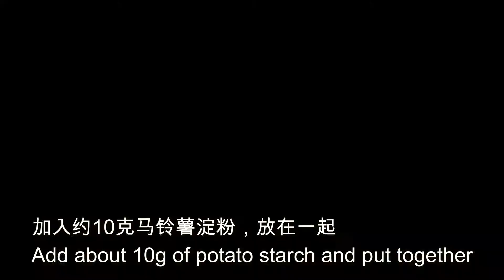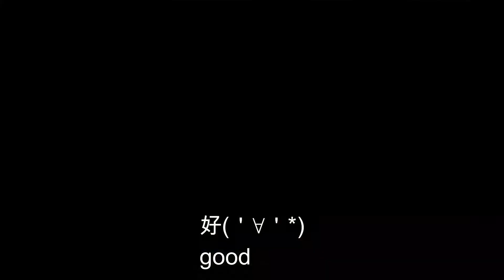【Vegan】How to make Renkon Sandwich (teriyaki source)【素食主义者】照烧蓮藕三明治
カンタムシートはラジウム鉱石を中心に天然鉱石を12種類ブレンドした加工技術で作られたエネルギーを発生する新しいパワーストーンです。
2009年5月28日東久邇宮文化褒賞　授章
（ひがしくにのみや　ぶんかほうしょう）

東久邇宮文化褒賞とは？
皇籍を離れ民間人となった東久邇宮盛厚(ひがしくにのみやもりひろ)元殿下は国民一人ひとりの小発明を大切にされました。
八尾憲二郎という開発者は、流体（水、油、電気、ガス、etc）にイオン化現象（省エネ効果）を起こすことが出来る低線量のホルミシス効果を製品化したことが称えられました。
カリアーギフトはその発明が絶えないようにサポートしています。
🌸カリアーギフト(CarrierGift)は、
才能を運ぶを意味します。家族を支える女性の幸せを願い世界の地球環境と家族の健康のために健康商品＆イベント活動をしている会社です。
🌸まさこ(Masako)は、
カリアーギフトのまさこは、セラピスト・エステティシャンとして「華(Hana)」の名前で活動しています。
🌸まさこさまは、
カンタムシートから大量に自然発生するマイナスイオンの雛人キャラクターの名前です。女性の幸せを願ったまさこの雛人形で、カリアーギフト(CarrierGift)のアンバサダーを勤めています。
🏠癒しのエネルギーストーン（12種類の石をナノ化ブレンド特殊加工した流体にイオン化現象を起こすマイナスイオン自然発生したカンタムシート）
【健康グッズ＆食品販売】カリアーギフトオンラインストアはこちら

🏠癒しのワークショップHealeng Workshop Festa【イベントを定期開催】
伊丹スカイパークは兵庫県伊丹市にある伊丹空港（大阪国際空港）の滑走路の真横に隣接している飛行機発着を間近で楽しむことができる巨大な公園です。
女性が参入しやすく社会活動の主体となることを応援できる居場所となり、地球環境＆家族の健康のに関する活動をサポートする誘致活動をイベントの目的としています。

最後に皆様へ、大切なお知らせです。
❤️Instagram（日常の活動内容を配信）